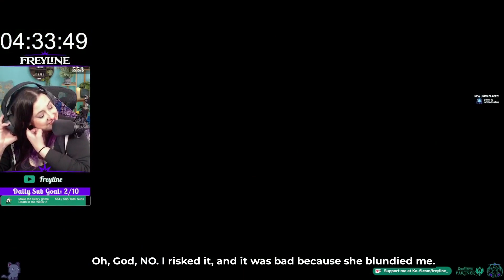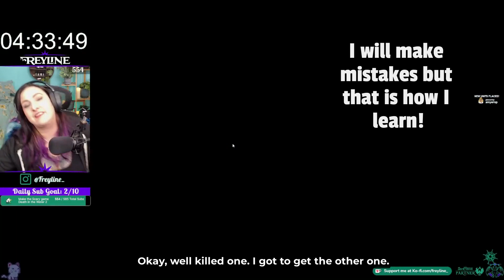SOLO VS GALLY FOTD STEAL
This was a SOLO vs Full Gally crew FOTD... Tuck, battle and steal! This is probably one of the most wild PvP experiences, that included almost all aspects of PvP.

This video features a clip that was posted on my TikTok